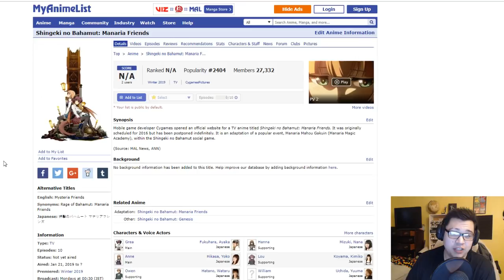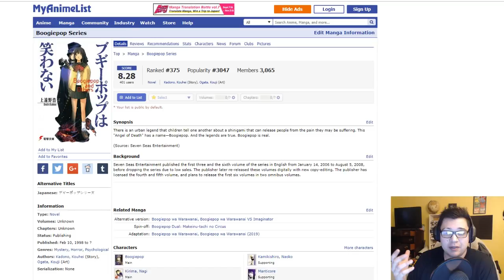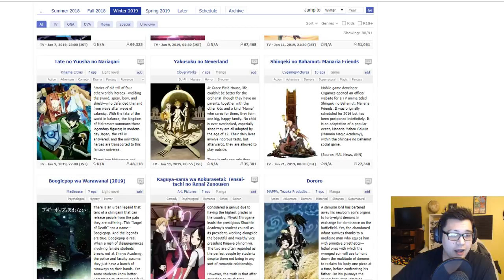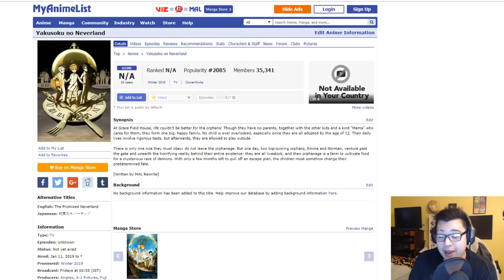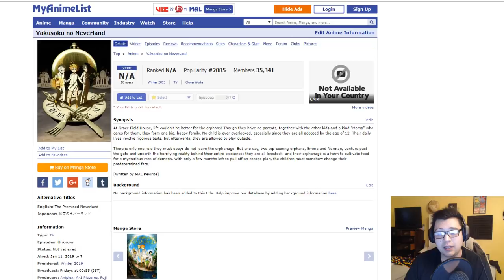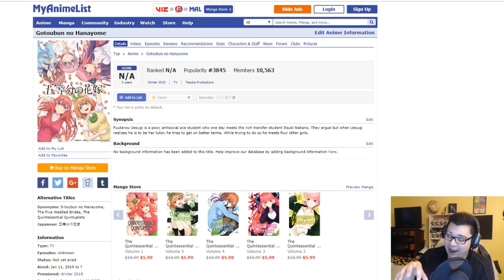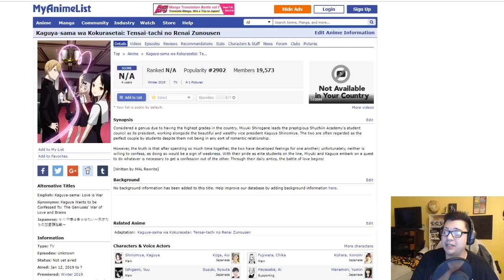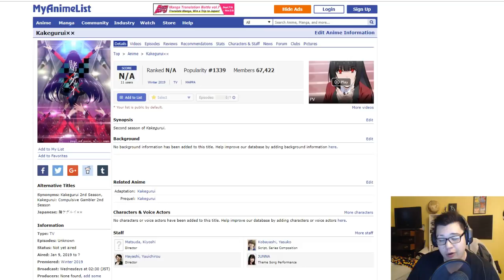Top 5 Most Anticipated Winter 2019 Anime!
Next year is starting off with a BANG! Can't wait to see Winter season, and I'd love to hear your guy's top picks!